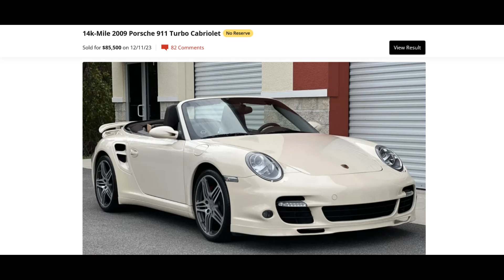Bring a Trailer Weekly Results December 15 2023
Bring a Trailer Supercar Auction Results

Not knowing the marketplace can cost tens or even hundreds of thousands of dollars in lost buy or sell money. SC Sage levels the playing field providing real market knowledge based upon real market data.

We are the Kelley Blue Book™ of supercar values based on the world’s largest, independent database of Ferrari, Lamborghini, McLaren and Porsche vehicles. With 90,000+ tracked VINs and 2+ million VIN specific images on file we are also the historical record of market history on supercar vehicles in North America. Subscribers to SC Sage have access to the most robust and innovative vehicle history and market analytics available. Whether you are a collector, trader, buyer, seller, in the media, valuation expert, insurance professional, finance and leasing specialist or simply an enthusiast – you must have SC Sage

Forget the spin, drop the traditional bulk data valuation tools … and get what the pros use - SC Sage.

2018 McLaren 570S Spider
SBM13FAA8JW004065

2022 Ferrari 812 GTS
ZFF97CMA6N0279406

2012 Porsche 911 Turbo Coupe 6-Speed
WP0AD2A92CS766564

2017 Ferrari GTC4Lusso V12
ZFF82WNA7H0225871

2011 Porsche 911 Turbo Coupe
WP0AD2A94BS766726

2016 Ferrari 488 Spider
ZFF80AMA6G0216748

2009 Porsche 911 Turbo Cabriolet
WP0CD29979S773662

2006 Ferrari F430 Spider 6-Speed
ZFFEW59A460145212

2000 Ferrari 550 Maranello
ZFFZS49A9Y0118498